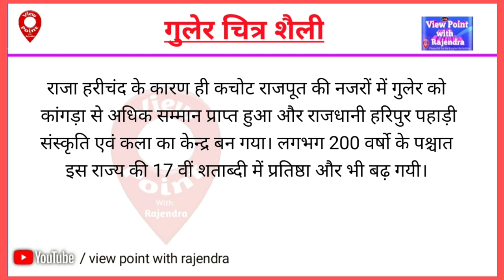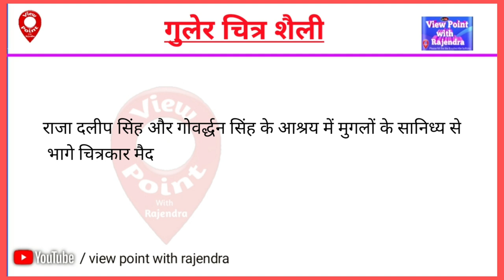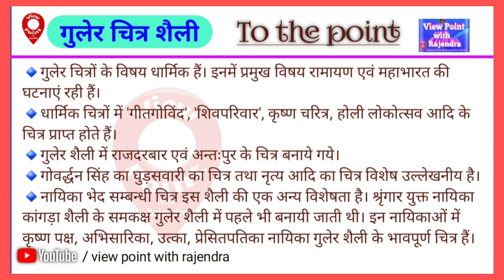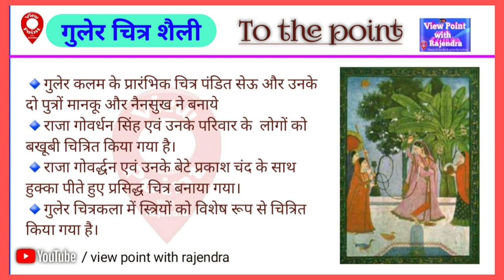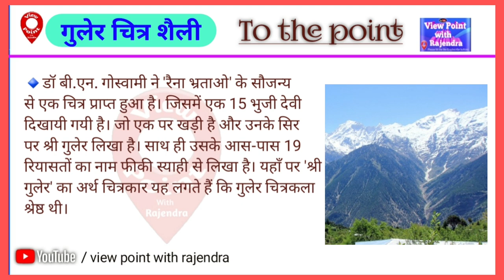गुलेर चित्र शैली | Pahadi painting | up tgt/pgt art | kala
गुलेर शैली